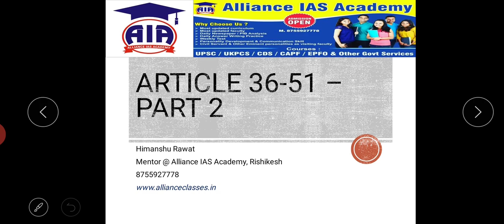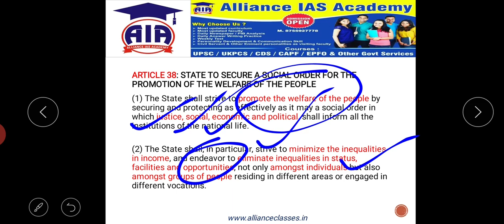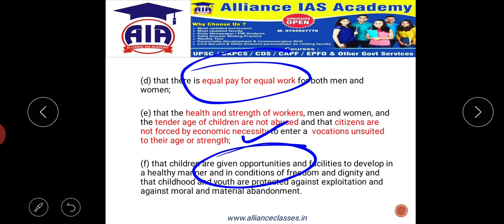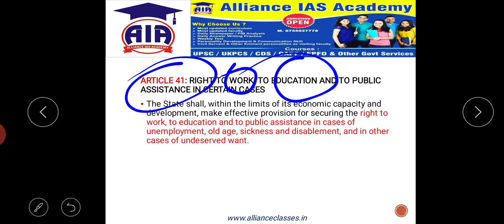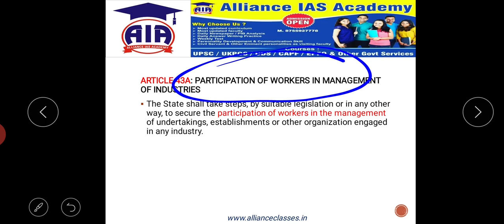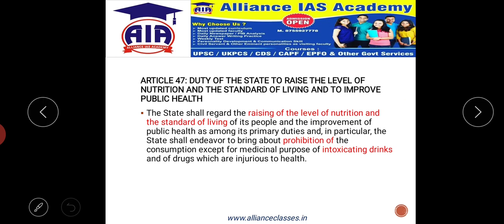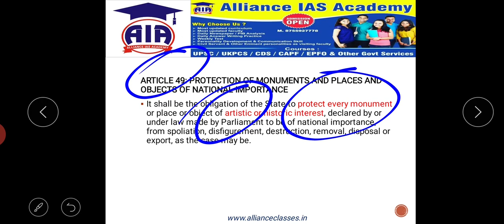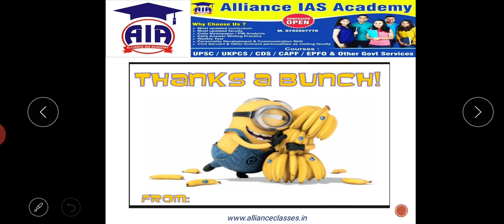Indian Polity - Article 36-51 (Part 2)